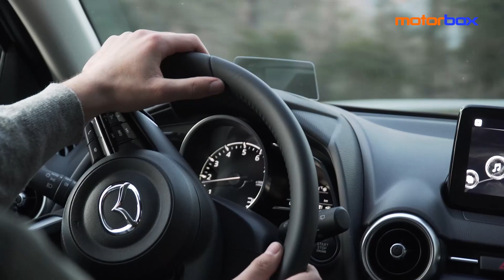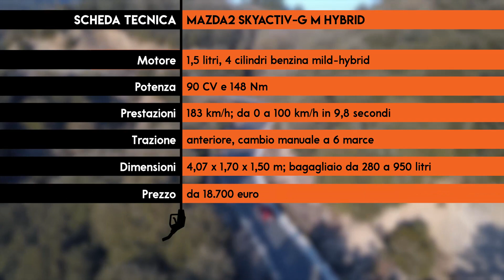MAZDA2 M Hybrid 2022: la PROVA della piccola (ma PEPATA 🌶️) giapponesina 💋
Se si parla di Mazda2 facile pensare alla gemella di Toyota Yaris, figlia della partnership tra le due case giapponesi. La nuova arrivata però non sostituisce la mild hybrid già in gamma, che per il 2022 si presenta rinnovata ma con una personalità ben distinta, a cominciare dalle linee semplici e sinuose, fedeli allo stile kodo. Magari non avrà forme modernissime, ma rimane una delle proposte più originali di questo affollato segmento. L'abbiamo provata in anteprima per voi, ed ecco le nostre impressioni!

00:00 - Intro
00:43 - Le novità 2022
01:08 - Come va su strada
02:31 - Motorizzazione mild hybrid
03:29 - Il sistema Diagonal Vortex
03:56 - Com'è fatta dentro
05:24 - Listino e dotazioni
07:30 - Scheda tecnica